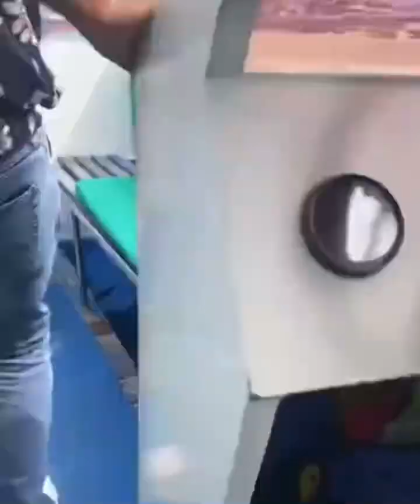Bangkok Thailand day 3 😍 coral island 🏝️🪂exploring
Bangkok Thailand trip coral island 😍🤗